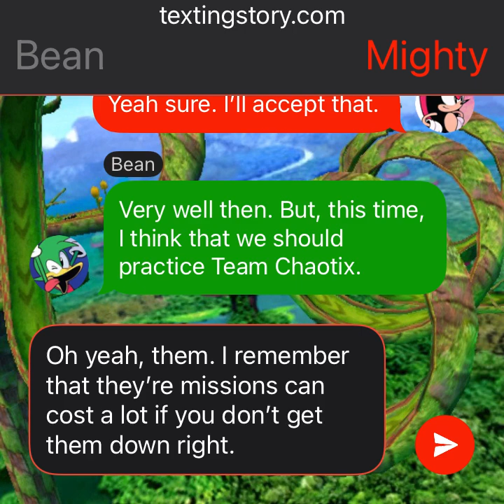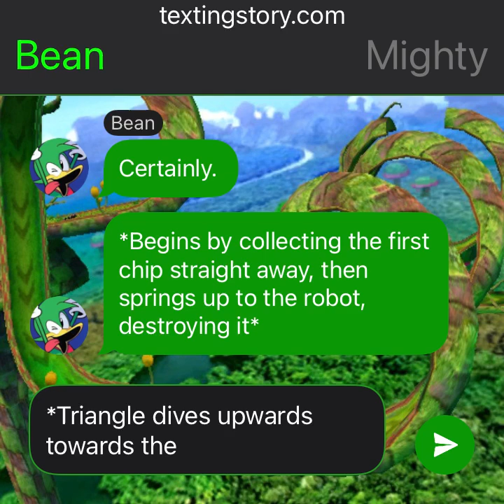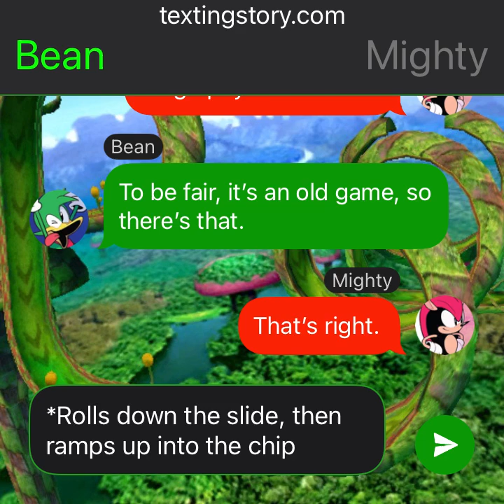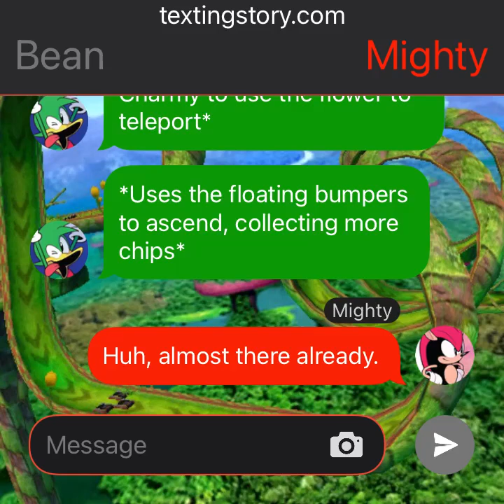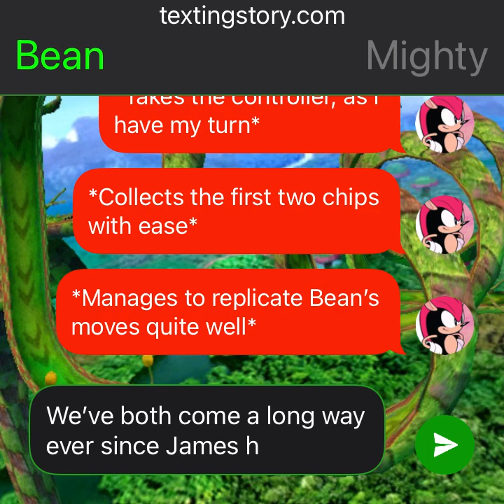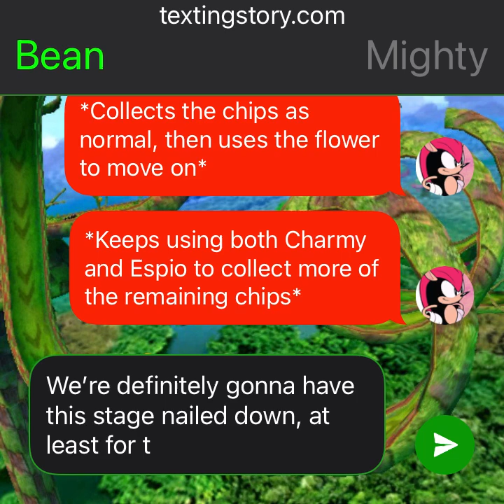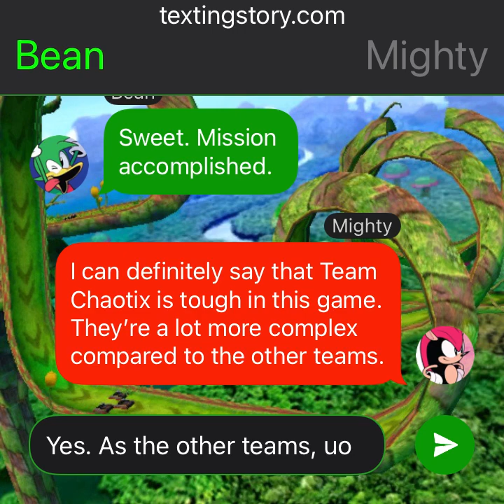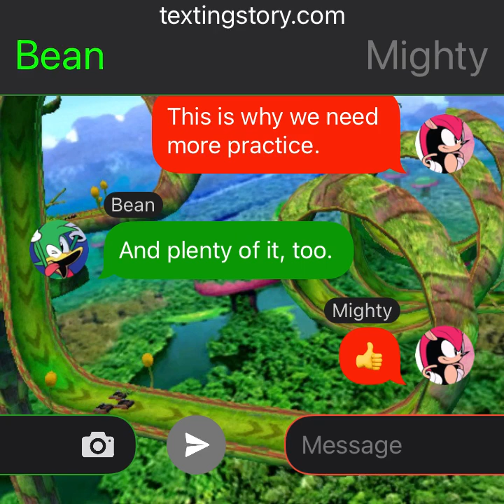Sonic Texting Stories - Episode 71 | Collecting the V.I.P Chips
Hello, and welcome to a new story, and one with the new thumbnail. In this one, Bean and Mighty did A-Rank runs of Team Chaotix's BINGO Highway in Sonic Heroes. Unlike the other teams, their version of the stage is a lot more complex and difficult, especially the extra mission. This time around, they just stuck with the normal mission, as they need more practice for the extra one. Still however, they did a great job either way, as the stage in general really isn't that easy. Hope you all enjoy :D